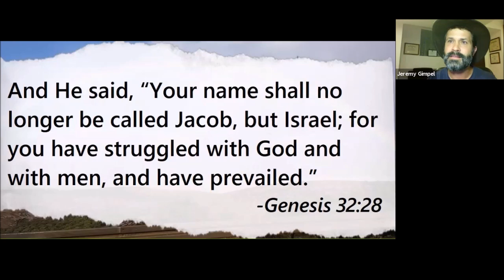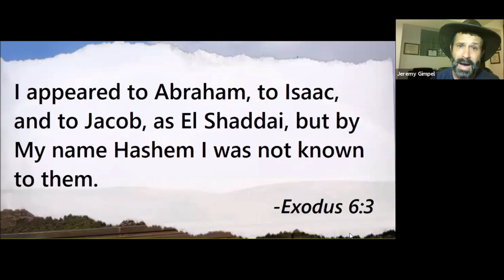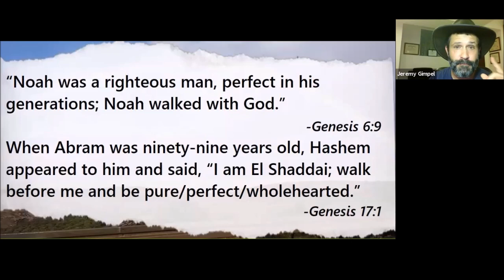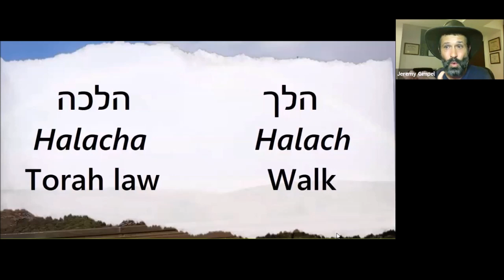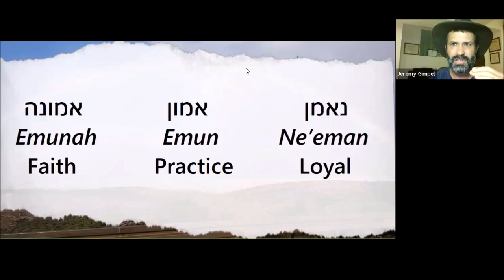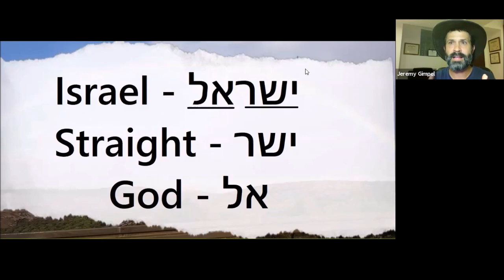The Difference Between Judean Faith and Western Faith - Jeremy Gimpel: The Land of Israel Fellowship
This highlight was taken from the 9th session of the Land of Israel Fellowship - Toward and Understanding of Biblical Faith - "Walking with God" on Sunday, 26th July 2020.